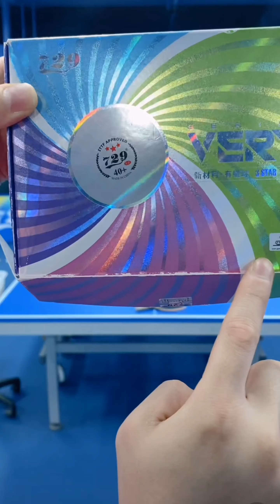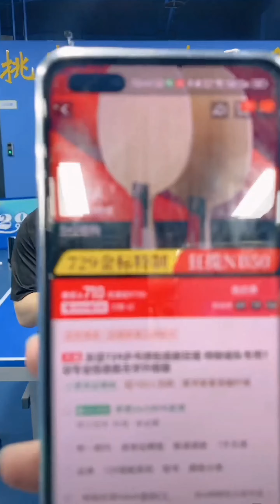729小孙乒乓-正手拉下旋